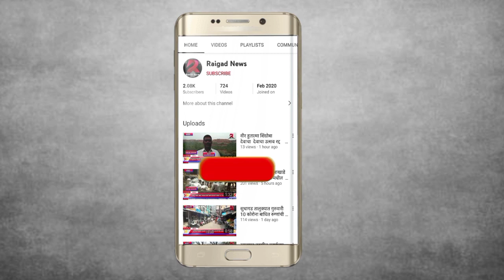पाली बस स्थानकाच्या नूतनीकरणासाठी सातत्याने उपोषण करणारे आंदोलनकर्ते रविंद्रनाथ ओव्हाळ यांची मुलाखत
पाली बस स्थानकाच्या नूतनीकरणासाठी सातत्याने उपोषण करणारे आंदोलनकर्ते
रविंद्रनाथ ओव्हाळ यांची Exclusive मुलाखत